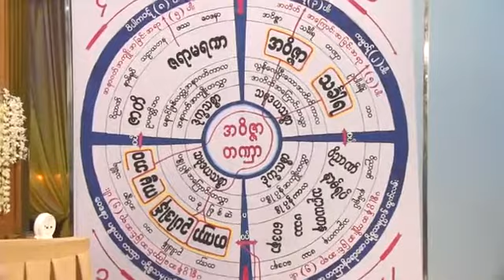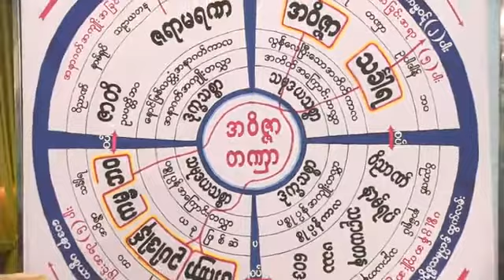ရပ္ျပစ္ရွစ္ေဘးကင္းလြတ္ေရ (၁) တရားေတာ္ ဓမၼရံသီဆရာေတာ္ ဦးသုနႏၵ 20190914P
သာသနာေတာ္ႏွစ္ - ၂၅၆၃ ခုႏွစ္၊
ေကာဇာသကၠရာဇ္-၁၃၈၁ ခုႏွစ္၊
ေတာ္သလင္းလျပည္ေက်ာ္(၁)ရက္၊
ခရစ္ႏွစ္-၂၀၁၉ ခုႏွစ္၊
စက္တင္ဘာလ(၁၄)ရက္၊

မႏၱေလးတိုင္းေဒသႀကီး၊
အမရပူရၿမိဳ႕နယ္
ျမစ္ငယ္ျမိဳ႕၊
စာတိုးျမိဳ႕ျပင္ႀကီးေက်းရြား၊

ဓမၼရံသီမိုးကုတ္ရိပ္သာေက်ာင္းတိုက္ႀကီးအတြင္း
သာသနာ ႏုဂၢဟအဖြဲ႕၊နိဗဒၶကုသလဒါန
အသင္းသူအသင္းသာမ်ား
ႏွင့္
သီးျခားအလႉရွင္ႀကီးမ်ား
စုေပါင္းက်င္းပအပ္ေသာ

(၆၆)ႀကိမ္ေျမာက္ ဝါတြင္းကာလ
(၁၀)ရက္အထူးတရားစခန္းပြဲးႀကီး၏
(၆)ရက္ေျမာက္ေသာေန႔

ညပိုင္း( ၈း၀၀ )ခ်ိန္တြင္

မိုးကုတ္ ၊ မႏၲေလး ၊ မုံရြာ ၊ မူဆယ္ ၊ ရန္ကုန္ ၊
ေတာင္သာ ၊ေနျပည္ေတာ္ ဓမၼရံသီ မိုးကုတ္ရိပ္သာ
ေက်ာင္းတိုက္ႀကီးမ်ား၏ အဓိပတိနာယကခ်ဴပ္ ၊
ျပည္တြင္းျပည္ပ ကမာၻ႕သာသနာျပဳအေက်ာ္၊
ႏိုင္ငံေတာ္မဟာကမၼ႒ာနာစရိယ ၊ ဓမၼကထိက၊
ဗဟုဇနဟိတဓရ ဓမၼရံသီဆရာေတာ္ဘုရားႀကီး
ေဟာၾကားအပ္ေသာ. ။

ရပ္ျပစ္ရွစ္ေဘးကင္းလြတ္ေရး(အမွတ္၁)

🙏ညအထူးတရားေတာ္🙏
ထပ္ဆင့္ ဓမၼဒါနျပဳပါသည္။

ထပ္ဆင့္ ဓမၼဒါနျပဳပါသည္။

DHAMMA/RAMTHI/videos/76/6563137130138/